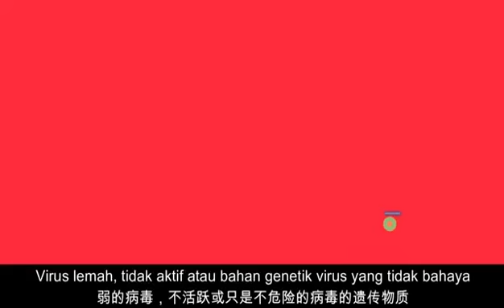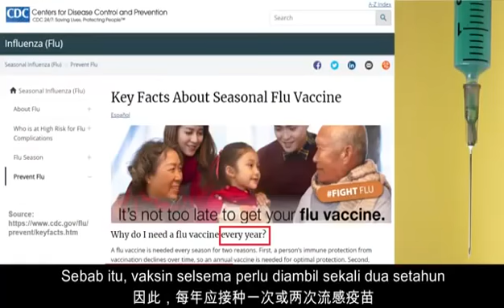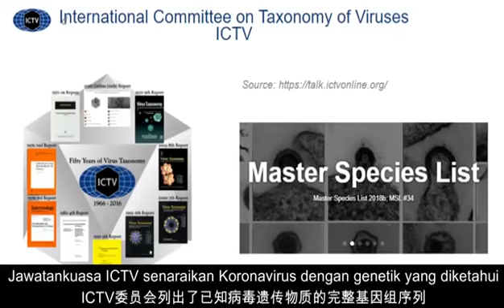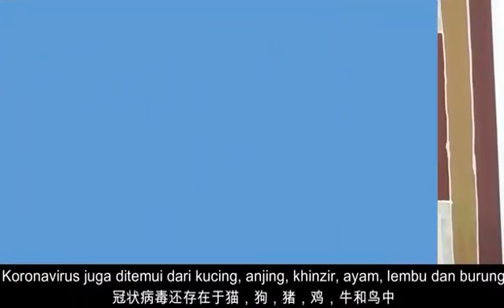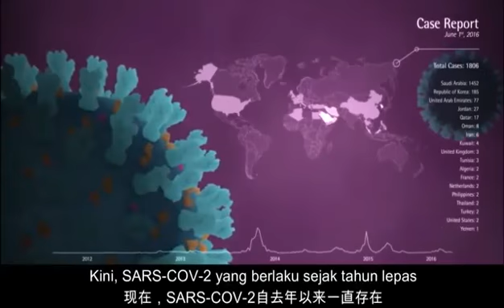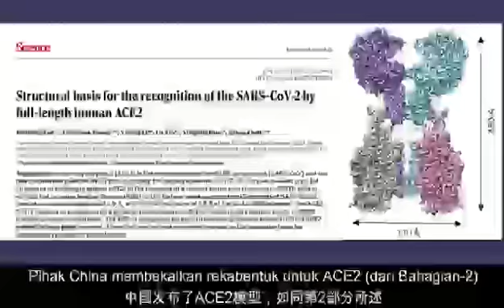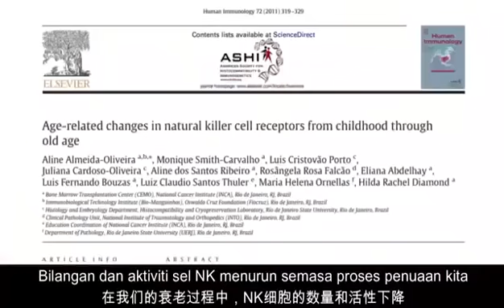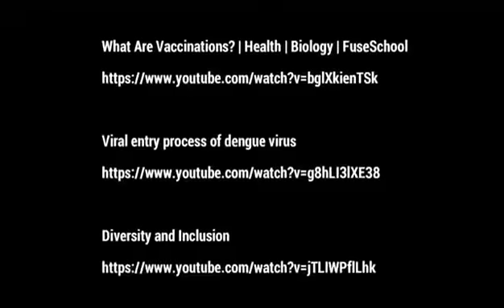Coronavirus Covid19 Vaccine Effectiveness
Keberkesanan Vaksin Untuk Covid19 Coronavirus